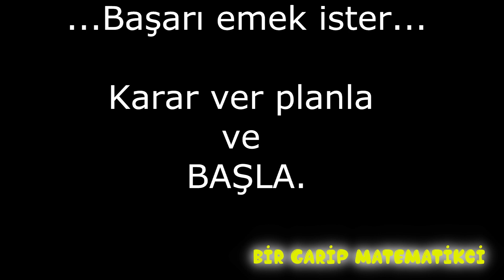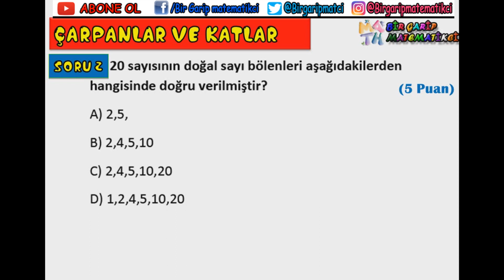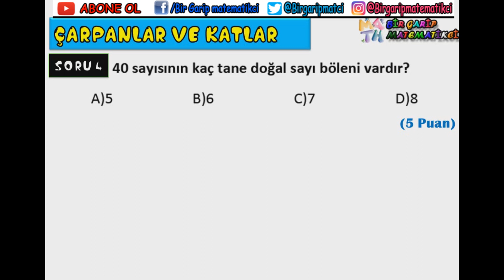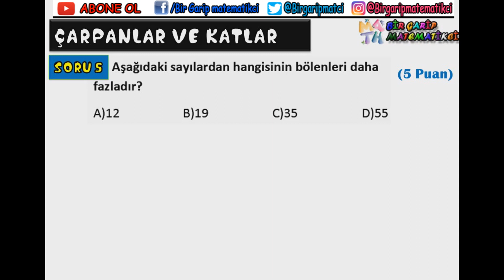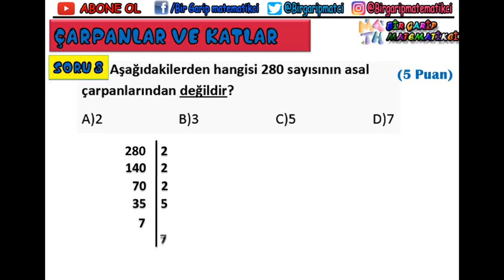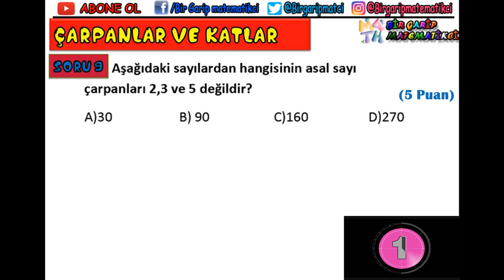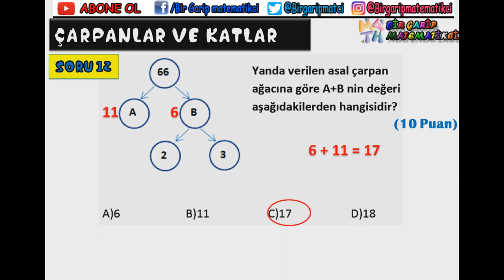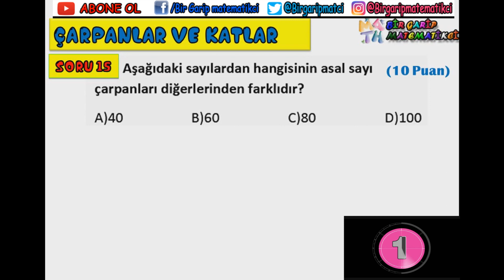Çarpanlar ve katlar Soru Çözümü 8.sınıf TEOG/ Çözümlü örnekler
8.Sınıf Matematik TEOG Çarpanlar ve katlar asal çarpanlar çarpana ağacı konuları ile ilgili çözümlü örnekler ve soru cevaplar içeren videodasınız.

Bu sayfada bir garip matematikçiye ait matematik ders anlatım videolarına ve rehberlik motivasyon videolarına ulaşabilirsiniz . Tüm abonelikler ücretsizdir.